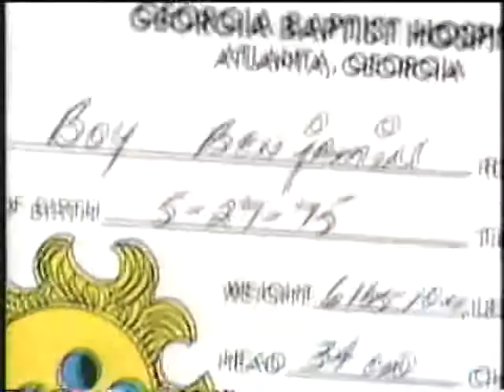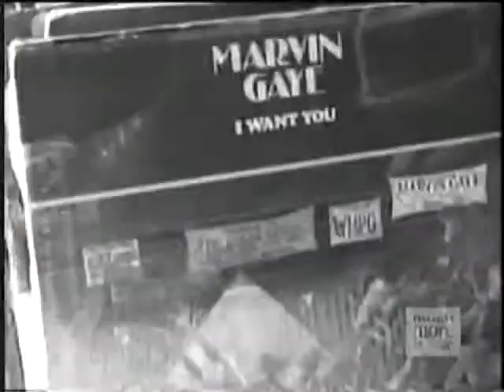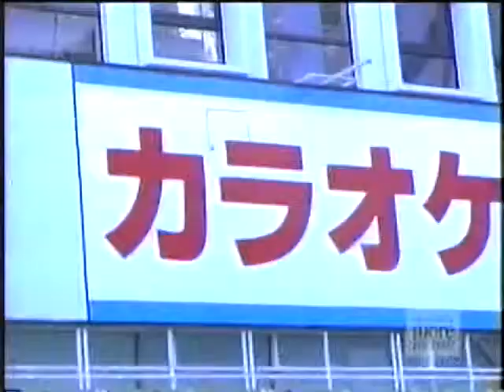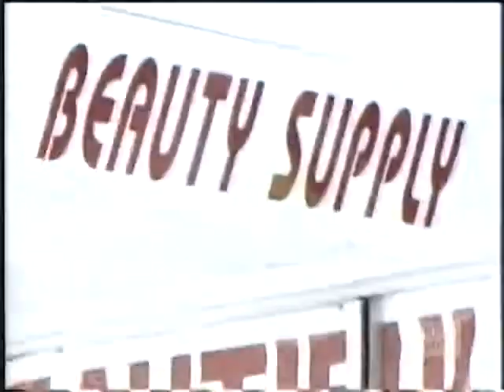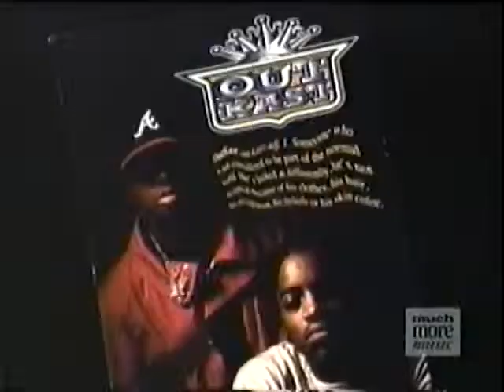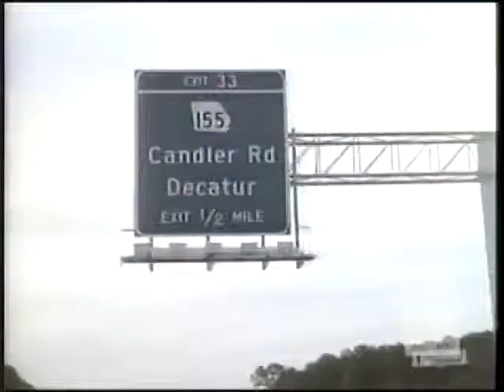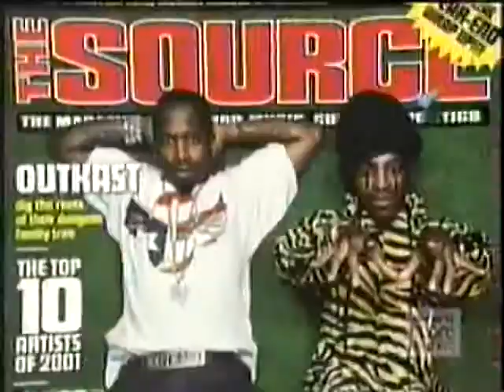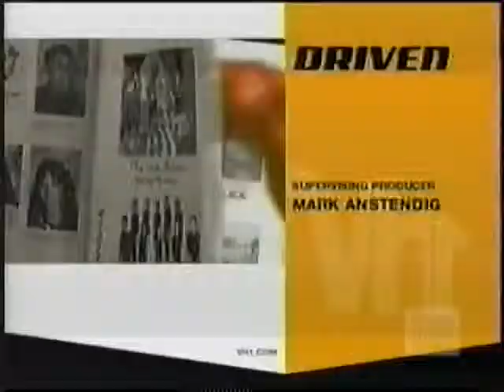outkast driven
Vh1 Goes behind the scene to show the world how outkast became the most successful rap group of all time.